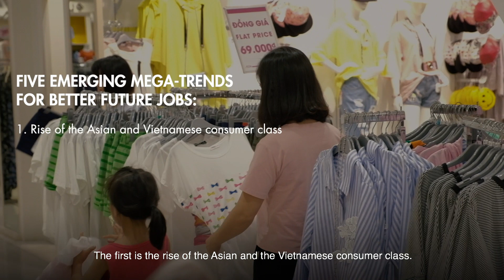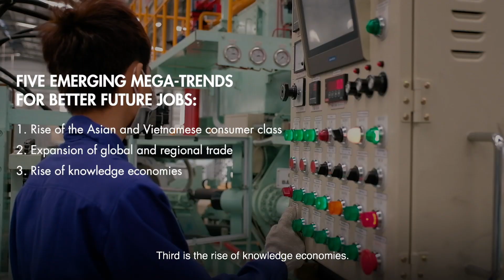What Does the Future of Jobs in Vietnam Look Like?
Vietnam needs to increase the number of jobs created in the modern sectors; to increase the quality of jobs in traditional sectors; and to develop a more agile and broadly skilled labor force, that is able to adapt to changing future employment.